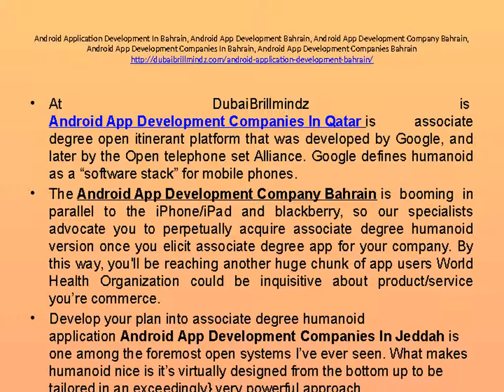Android Application Development In Bahrain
​Mobile Application Development In Jeddah, Mobile App Development Jeddah, Mobile App Development company Jeddah, Mobile App Development Companies In Jeddah, Mobile App Development Companies Jeddah